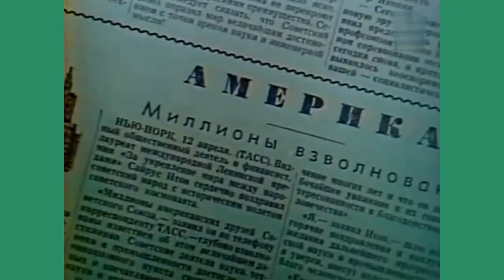Юрий Гуляев -- "Знаете , каким он парнем был "